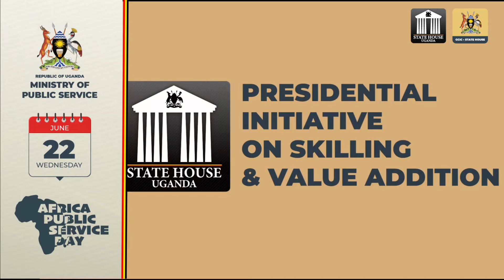𝐅𝐋𝐎𝐑𝐀 𝐊𝐈𝐂𝐎𝐍𝐂𝐎- 𝐇𝐄𝐀𝐃 𝐎𝐅 𝐋𝐄𝐆𝐀𝐋 𝐃𝐄𝐏𝐀𝐑𝐓𝐌𝐄𝐍𝐓 𝐀𝐓 𝐒𝐓𝐀𝐓𝐄 𝐇𝐎𝐔𝐒𝐄:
The department is comprised of a team of nine lawyers. As the legal department in the State House, we offer advisory services to the President and the wider State House in liaison with different government ministries and agencies. We call upon members of the public to approach our offices all our services are free of charge. Feel free to walk in, we will be able to offer the assistance that you need.